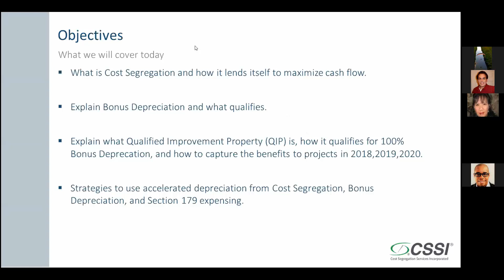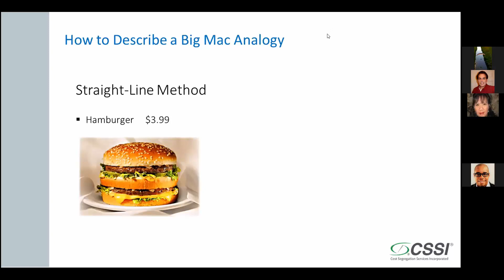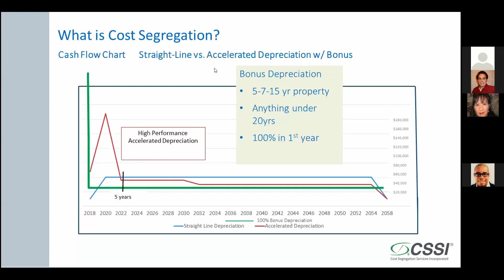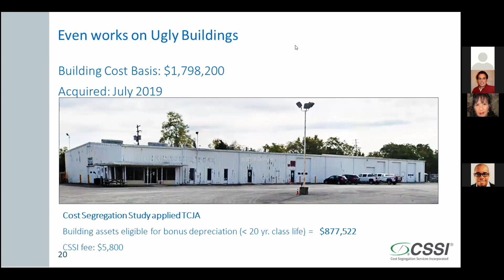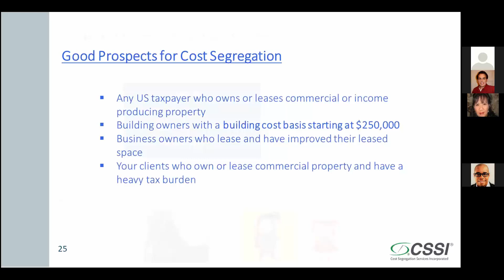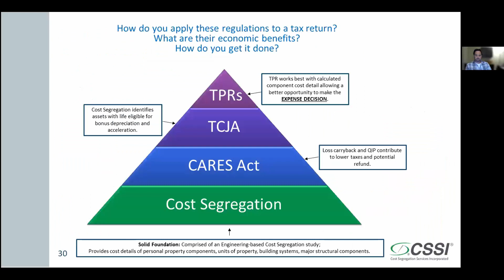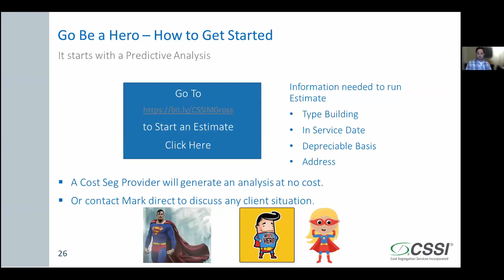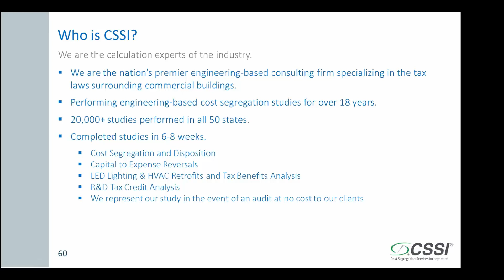Commercial Real Estate TAX SAVING STRATEGIES: What do you know about the tax savings in Multifamily?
This video is a recording of the live Mastermind event hosted by Pat Gage where Mark Gross from CSSI will talk to us about Cost Segregation. Do you know how to speak to your investors about the advantages of investing in apartment buildings?  Sit down and listen to Mark Gross from CSSI.  Mark will share with us lots of information to make you dangerous.

Please join Monthly (2nd. Wednesday of each Month at 7 PM EDT) Commercial Real Estate Investing Mastermind visiting here: